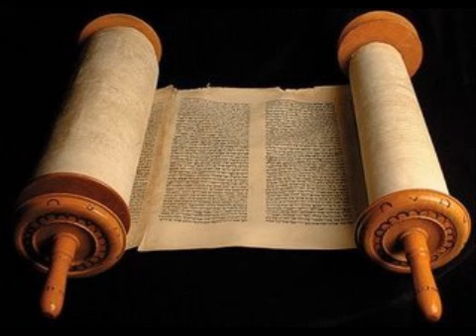Amós 8 - Cid Moreira - (Bíblia em Áudio)